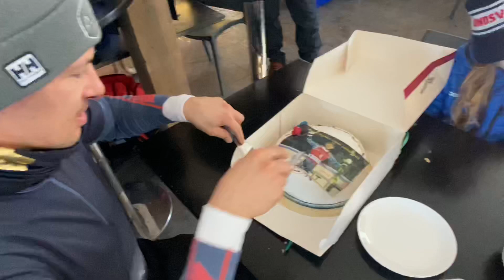Vi bjuder André Myhrer på avtackningstårta för sista säsongen på slalom-touren 2020-03-06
Bra slalomkarriär måste firas med tårta